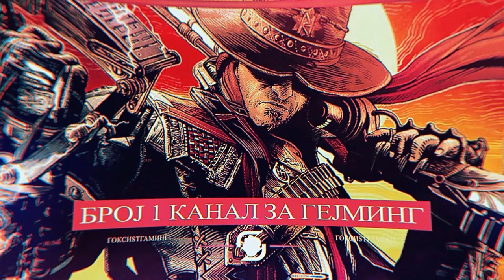Euro Truck Simulator 2 West Balkans DLC ( Zenica - Bihac )